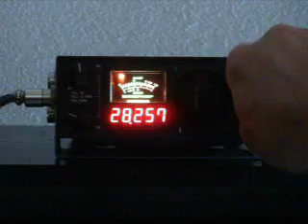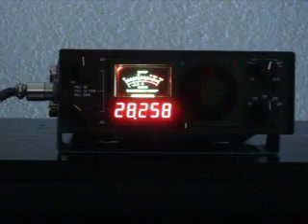SOMMERKAMP TS788DX / TS 788 DXCC / TS-788DXCC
RX the beacon DK0TEN with a SOMMERKAMP TS-788DXCC on 28.257MHz.